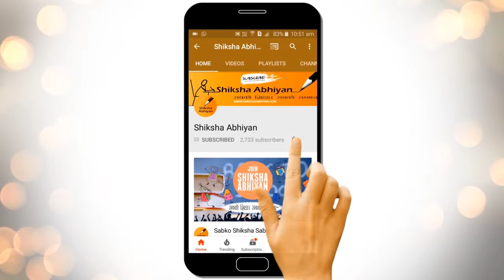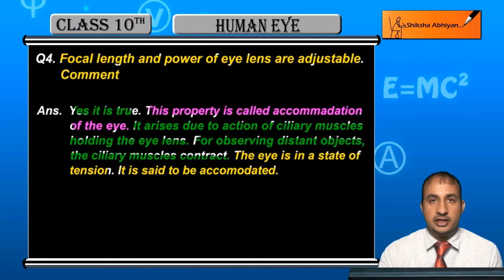Q4 Focal length and power of eye lens are adjustable. Comment.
This video is a part of the series for CBSE Class 10, Physics demo videos for the chapter “Human Eye.” In this series, we have completed all the concepts, examples and the entire NCERT exercises. It is the part of an initiative taken to provide quality online education to students free of cost on YouTube.